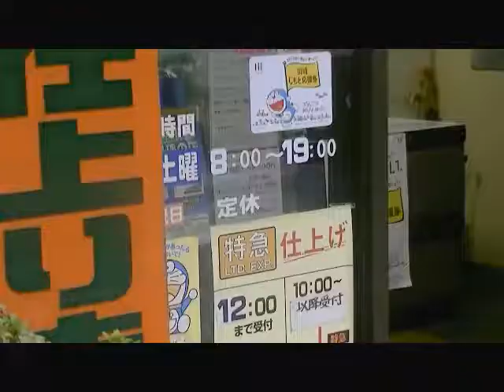細野クリーニングさん 第二回「lapper」 大内智久新丸子 仕事の時間宮前ＴＶドットコム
第二段はクリーニングから衣類が戻るとついてくる、あれ、の紹介です、
みんなもみてね！！！！